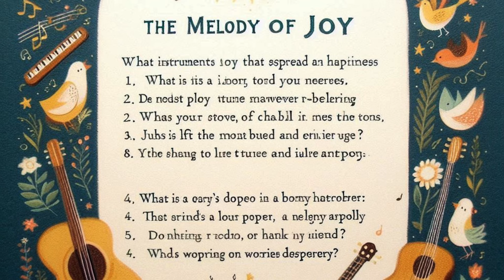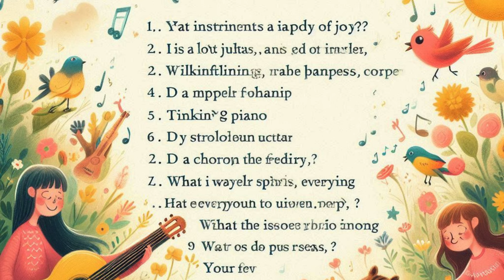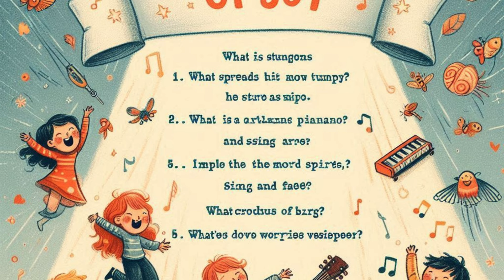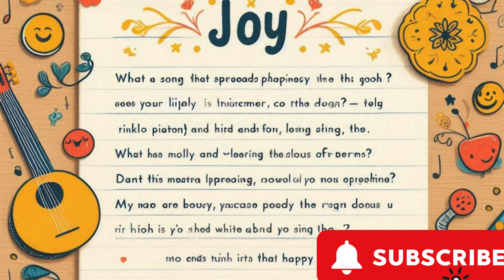Aao Chalo Khushi Ki Dunia Mein : kids Videos For kids,kids Song#kidssongs kidslearning kidsvideo🌈✨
Welcome to our superb YouTube channel dedicated to offering pleasing and academic content for kids of all ages! 🎉

Join us for a lovely journey full of thrilling children films, captivating memories, colourful rhymes, and engaging cartoons. Dive into the arena of creativity with a laugh drawing tutorials and craft ideas from five-minute crafts for children.

Get ready to sing alongside to catchy kids songs and rhymes at the same time as studying approximately animals, hues, and extra. Explore a variety of adventures via our lively memories and revel in heartwarming moral tales that inspire young minds.

Embark on interesting automobile rides and explore the wonders of science with cool experiments designed for curious young scientists. Solve mind teasers and riddles for youngsters as a way to task and entertain.

Don't omit out on our collection of popular nursery rhymes, together with the cherished "Jony Jony Yes Papa" tune and the undying "Lakdi Ki Kathi" melody.

Whether you are seeking out entertainment, training, or a touch bit of both, our channel has something for each toddler to revel in. 🌟

As the journey continues, children are treated to a variety of delightful melodies that cover a range of themes central to Islamic faith and practice. From songs that celebrate the beauty of nature and the wonders of creation to those that teach the importance of kindness, compassion, and gratitude, each track offers a valuable lesson wrapped in a melody that is sure to captivate young minds.

In "Blessings of Ramadan Rhymes," children are transported to the sacred month of Ramadan, where they learn about the significance of fasting, prayer, and charity.

"The Prophet's Pathway Parade" invites children to learn about the life and teachings of Prophet Muhammad (peace be upon him) through a series of engaging verses and choruses.